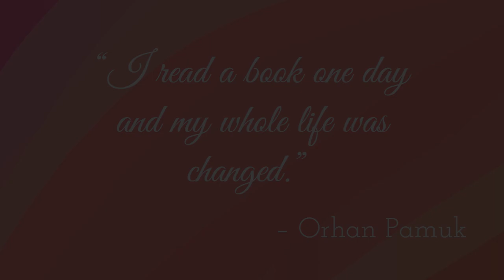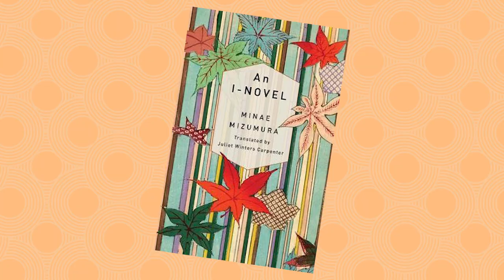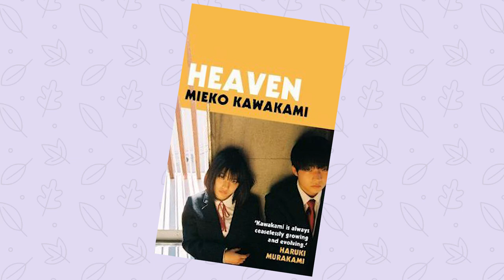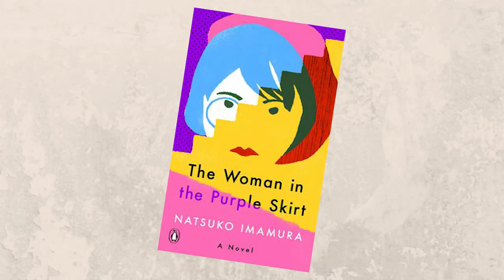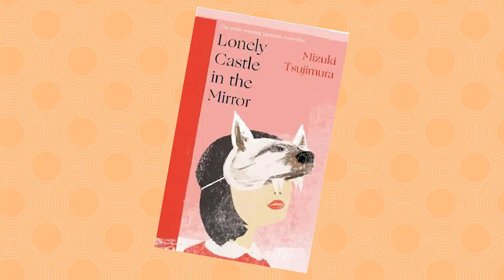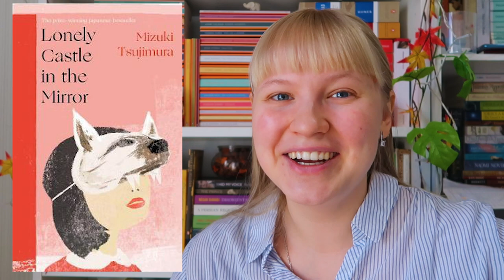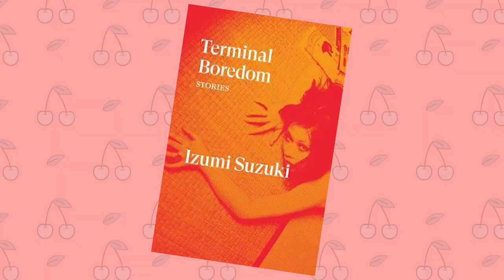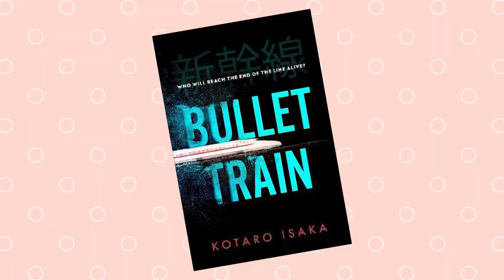🌟 New Translated Japanese Books to Read in 2021📚 Japanese Books Recommendations 2021 🌸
Hi, everyone! I hope all of you are doing well today!

In today's video, I'm sharing with you some of the new interesting translated Japanese novels that are being published in English in 2021. I hope some of these books will pick your interest.